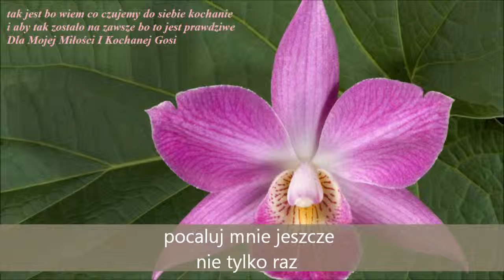442 Też Tego Pragnę Jak Ty